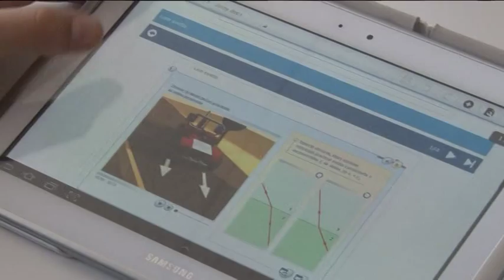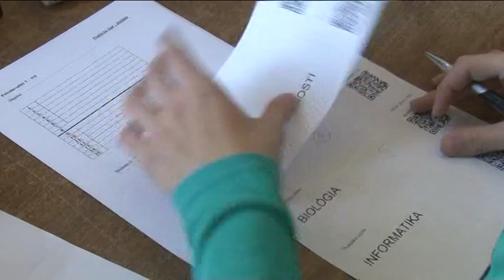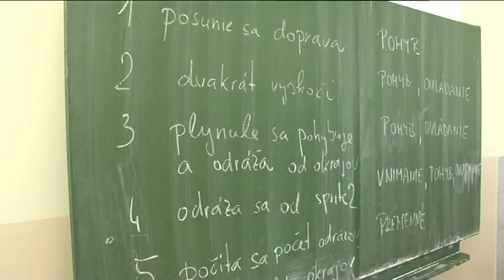Vedomostný päť boj